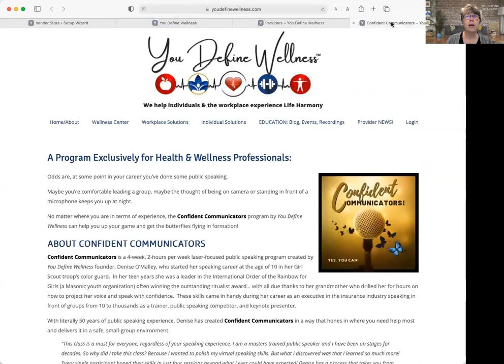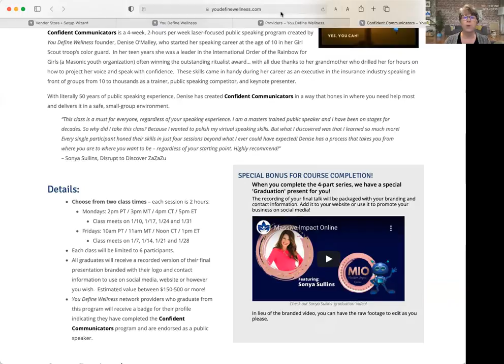Town Hall with Char Ignacio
At our first town hall meeting, You Define Wellness founder Denise O'Malley chatted with the amazing Charlene Ignacio about sales & marketing for the health & wellness professional.

Below are links to the upcoming events they discussed:

December 2, 2021 Budgeting for 2022 with the Wholestic Institute of Wellness

December 21, 2021 networking event for health & wellness professionals - play Brands Against Mundanity